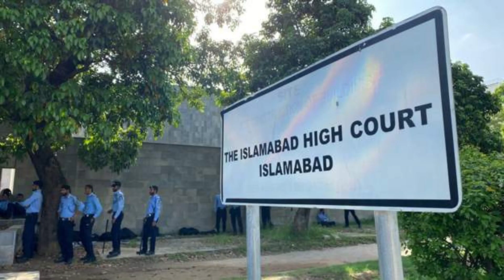توشہ خانہ کیس: عمران خان کی سزا کی معطلی کی درخواست منظور، ضمانت پر رہائی کا حکم